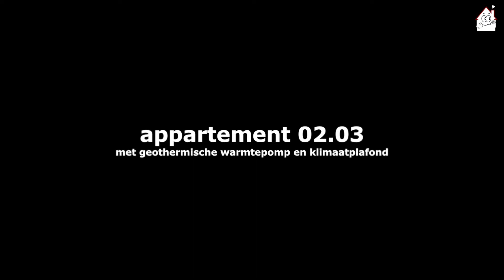energiezuinig appartement 02.03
In het centrum van Sint-Laureins is dit mooie, ruime appartement te koop. Door het gebruik van een geothermische warmtepomp in combinatie met een klimaatplafond, driedubbele beglazing en sensorgestuurde ventilatie is dit pand heel energiezuinig. Meer info en plannen vind je terug op